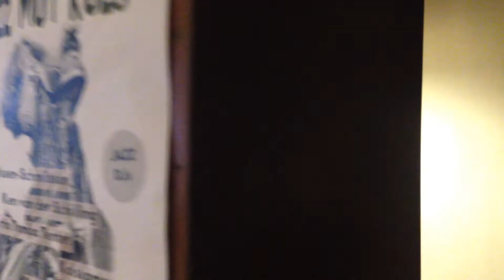Anla Courtis / Harald Fetveit / Petter Flaten Eilertsen / Kjetil Hanssen - Brugata 2014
Live performance in Brugata, february 2014. Release party for yet-to-be-released 8" lathe cut.